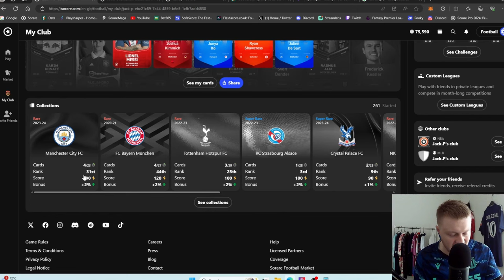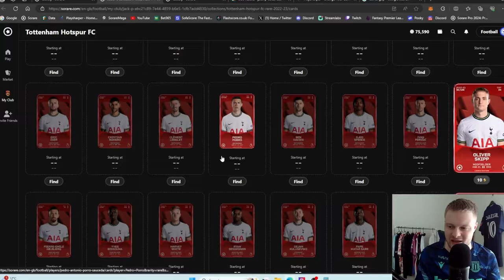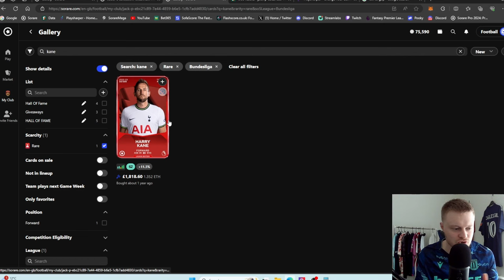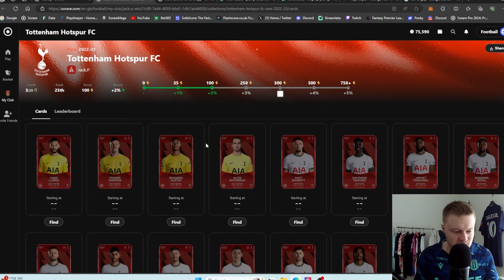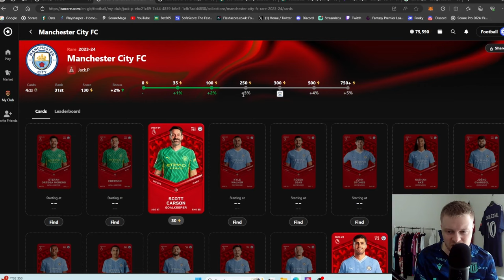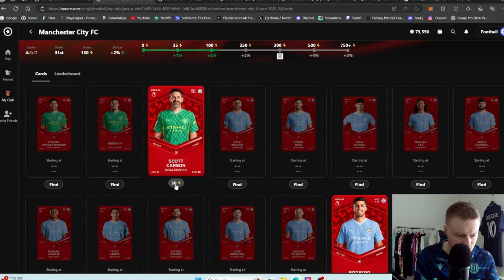How Did This Oliver Skipp Card Help Me To Win On Sorare?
I talk about how collection bonus and xp in general and how it can be the key difference on Sorare.

As always, do your own research.